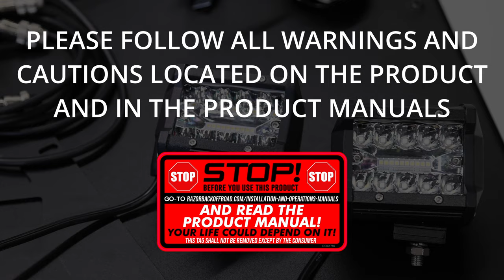Polaris Ranger XP Sidepuller Winch Rack Installation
Installation instructions for the Razorback Offroad Polaris Ranger XP Sidepuller Winch Rack
00:00 Introduction
01:12 Tool List
01:50 Frame and Panel Assembly
08:30 Winch Installation
12:16 LED Light Installation
15:49 Rack Installation To The Machine
20:41 Wiring Explanation
23:34 Wire Routing Example